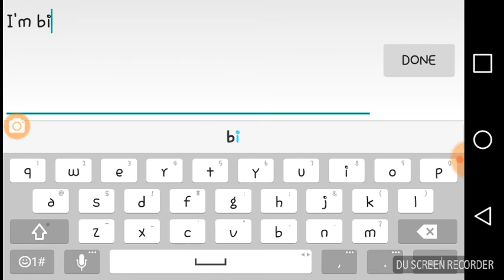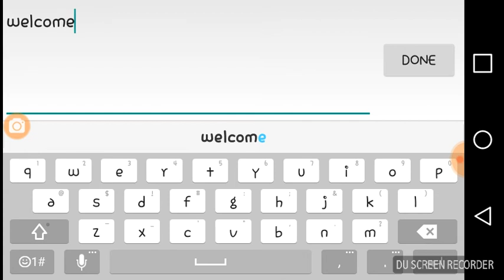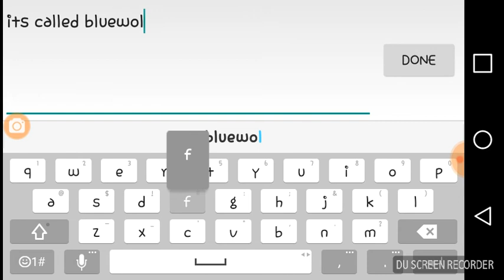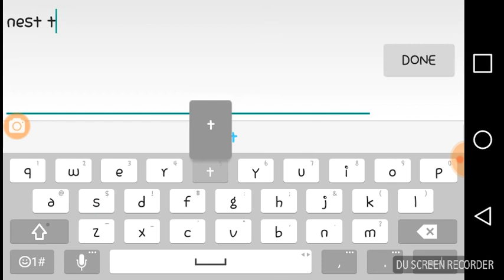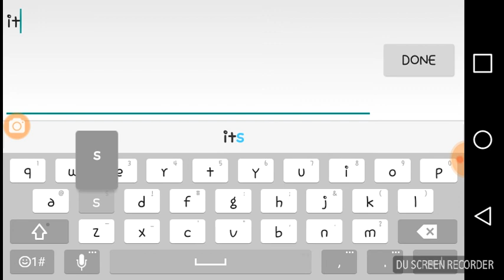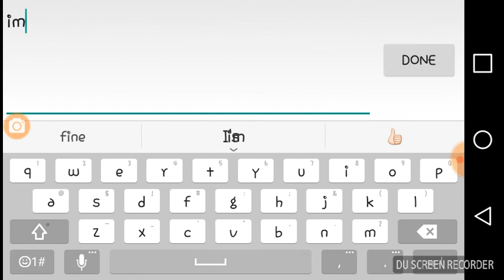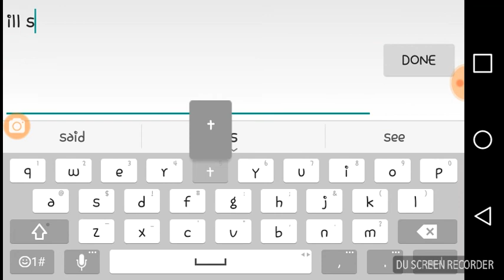2nd or 3rd vid of the day